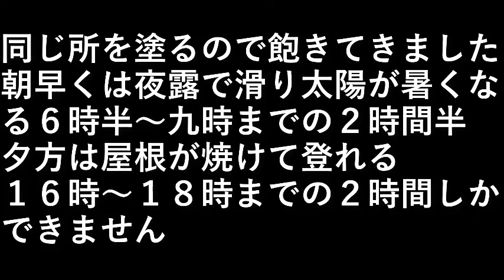ＤＩＹ家の塗装21 屋根塗装２回目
同じ所を塗るので飽きてきました。

朝早くは
夜露で滑り太陽が暑くなる
６時半～九時までの２時間半

夕方は
屋根が焼けて登れる
１６時～１８時までの２時間

しかできません。

設備屋の適当田舎暮らし